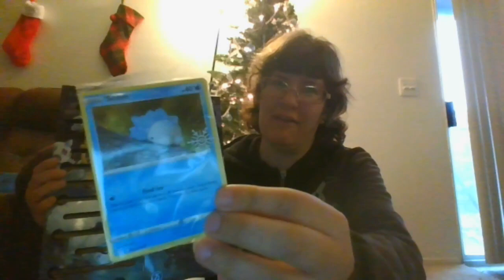On the 20th of December, oh, Look, a Tiny Snom!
Time for another Holiday Calendar opening! What did we get today? A holographic Snom! Also, Arthur drops by for a bit.